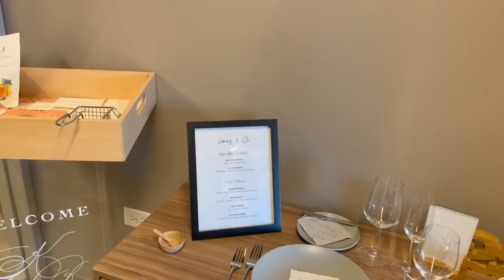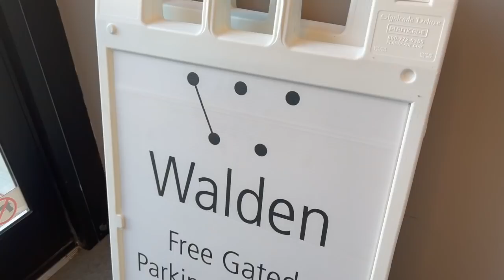VLOGMAS DAY 1 | WE FOUND A WEDDING VENUE PART 4